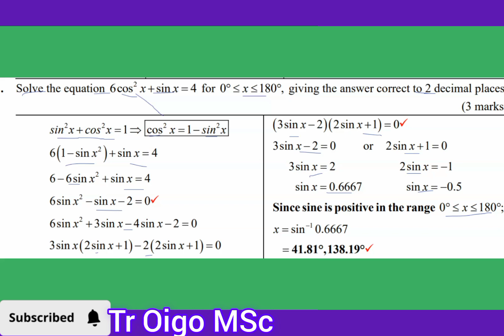KCSE OF 2024. A quick way to solve quadratic trigonometric equations/6cos²-sinx=4///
a quick way to solve quadratic trigonometric equations./mathematics Olympiad/6cos²-sinx=4///